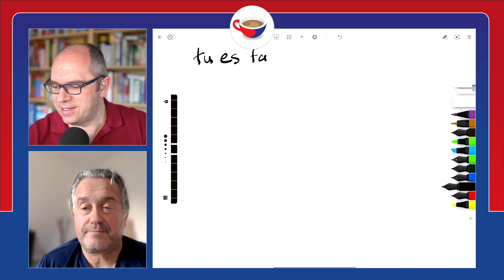3 ways to ask a question in French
Do you know how to ask questions in French? Are you confused about how to use the 'est-ce que' structure? In this Q&A-style video, teachers Mark and Pierre-Benoît from Coffee Break French answer learner Pablo's question about asking questions in French! We look at 3 different ways in which we can ask questions in French, and it's up to you to choose which you like using the most.

Here are the phrases included in this video:
• Tu es fatigué ?
• Es-tu fatigué ?
• Est-ce que tu es fatigué ?
• Tu as bien dormi ?
• As-tu bien dormi ?
• Est-ce que tu as bien dormi ?
• Ils ont vu le film ?
• Ont-ils vu le film ?
• Est-ce qu'ils ont vu le film ?
• Elle mange de la glace ?
• Mange-t-elle de la glace ?

We've provided subtitles in English which can be turned on using the Subtitles/CC button.

Do you have a language question you'd like us to answer in a video like this one? We'd love to help! Submit your request below:

This video is part of a new series of similar Q&A-style videos. Click on the link below to access the full playlist, where new videos will be added each week:

🎧 FREE PODCAST
These videos are based on the popular podcast series and online course Coffee Break French.

📚 PREMIUM COURSES
Take your learning further and make faster progress with our full online courses on the Coffee Break Academy.